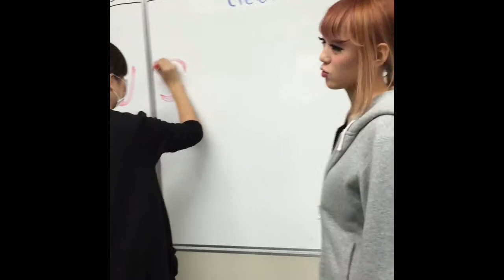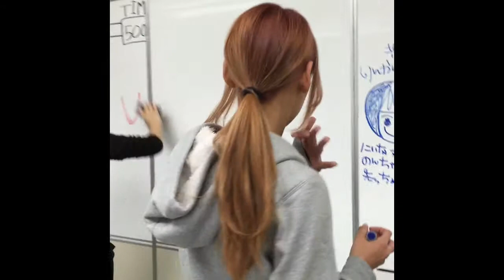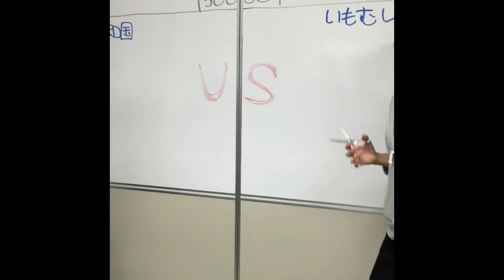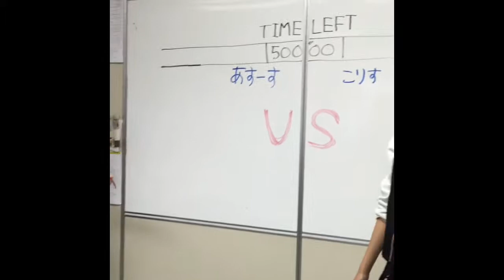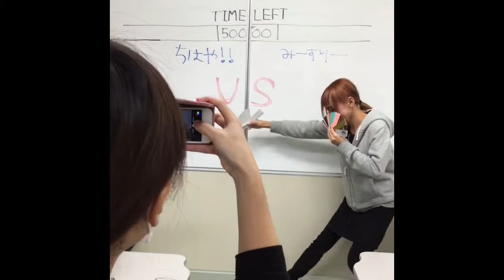STREET FIGHTER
During our break from our all-wave practice,
one of my classmate came up with a brilliant & fun idea